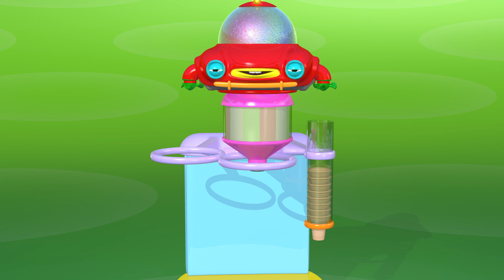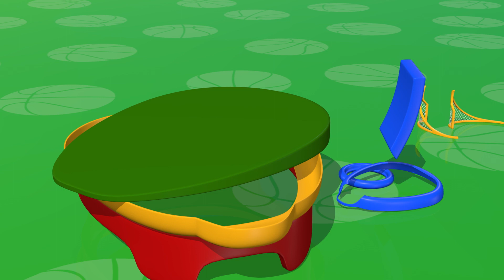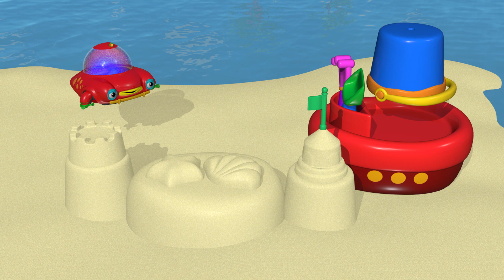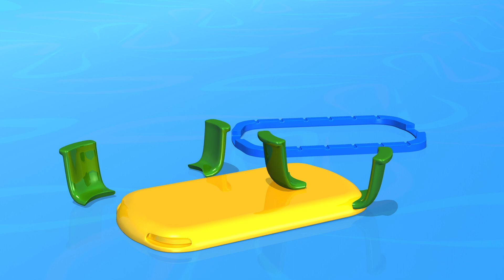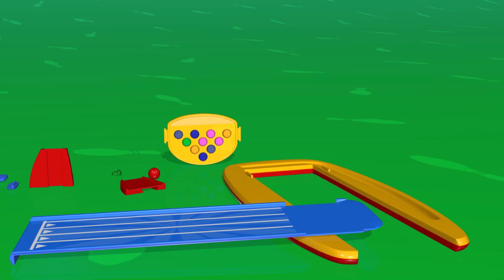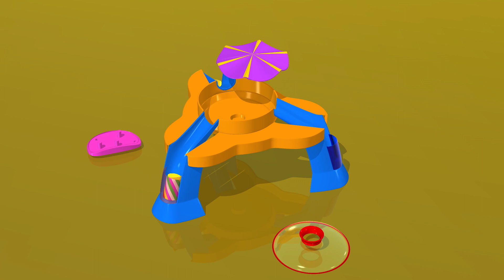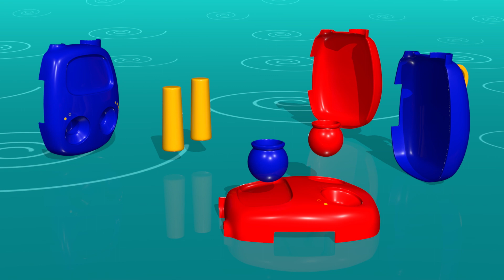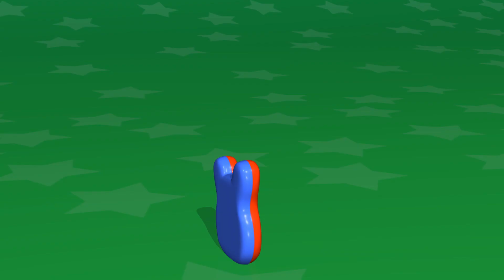تو تي تو | عنبرة | أفضل ألعاب الأطفال